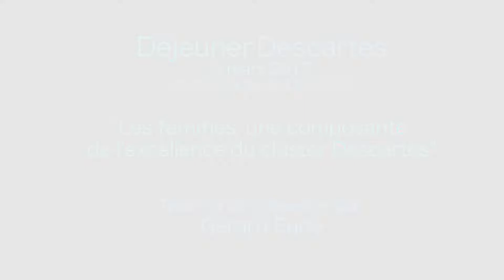Déjeuner Descartes - Les femmes de la Cité Descartes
L'agence Descartes Développement a organisé une table ronde le temps d'un déjeuner à l'occasion de la journée des droits des femmes, le 8 mars 2017. Thème du déjeuner : "Les femmes, une composante de l'excellence du cluster Descartes". Retour sur les échanges qui ont eu lieu.